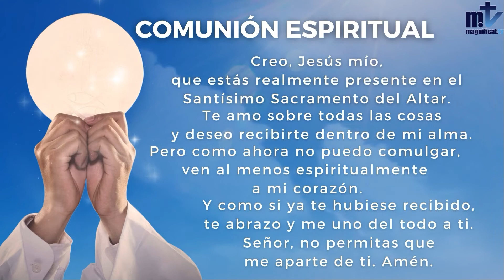Santa Misa de hoy, sábado, Santo Tomás de Aquino, presbítero, 28-1-2023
28 de enero de 2023.- (Camino Católico).-  Celebración de la Santa Misa de hoy, sábado de la 3ª semana del Tiempo Ordinario, Santo Tomás de Aquino, presbítero y doctor de la Iglesia, presidida por el P. Santiago Martín FM., emitida por Magníficat TV,